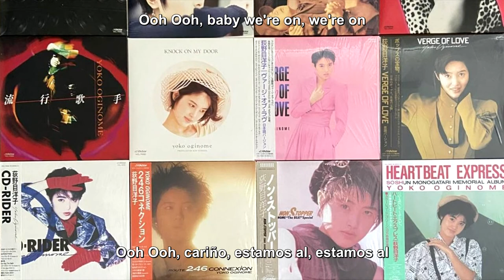Yoko Oginome - Verge of Love (Japanese Version) [Sub. Español / English]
Singer: Yoko Oginome
Song: Verge of Love (Japanese Version)
Lyrics: Narada Michael Walden, Joyce Imbessi, Masao Urino
Carolyn Hedrich, Moritaro Hirai
Musical composition: Narada Michael Walden, Joyce Imbessi,
Carolyn Hedrich
Album: Verge of Love (Japanese Version)

Disculpen si hay errores en la traducción, puede no ser del todo correcta.

The Japanese version of Verge of Love was released on February 21, 1989 as Oginome's ninth studio album. The title track was released as a single on January 18, 1989 and peaked at No. 5 on Oricon's singles chart. The album was reissued on April 21, 2010 with one bonus track as part of Oginome's 25th anniversary celebration.

The album peaked at No. 11 on Oricon's albums chart

El álbum alcanzó el puesto número 11 en la lista de álbumes de Oricon.

ビデオで使用されているすべてのビデオ、曲、画像、グラフィックはそれぞれの所有者に属し、私またはこのチャネルはそれらに対していかなる権利も主張しません。
©All Rights administered by JVCKenwood Victor Entertainment.